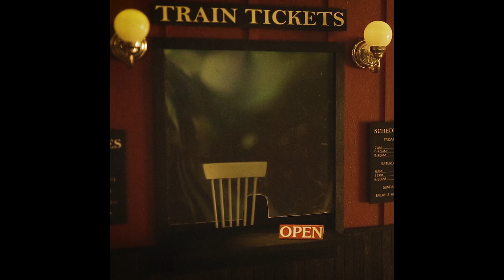Stefanie Parnell - If I Leave (Official Video)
Produced/Filmed/Edited by Marina Totino

SONG:
Written/Performed by Stefanie Parnell
Engineered/Produced by Paul Edwards
Mixed by Joey Langlois
Mastered by Jon Tornblom of Transparent Mastering
Piano by Francis Gorup
Guitar by David Fenwick